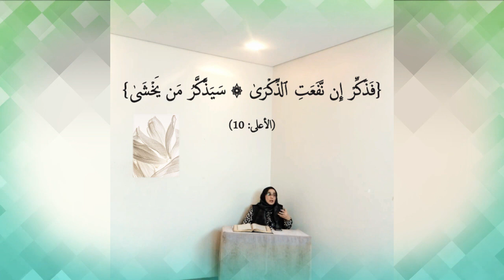مقطع قصير من تدبر سورة الأعلى 7 ( 2 )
انشر الخير حيثما كنت
واصنع المعروف كيفما كنت
وذكّر بالقرآن أينما كنت
لا تدري قد يرجع النائي بعد الغياب، يقول يارب؛تُبت!